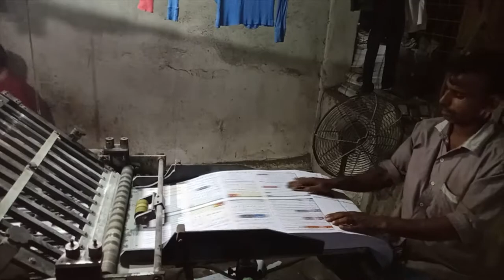Old Printing Press Machine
It is an old printing machine. After printing, it is folded with this machine. This machine is in Kolkata, where all the printing work has been done for many years.